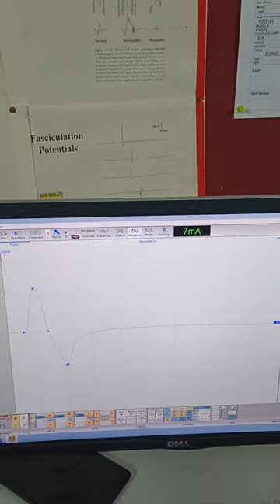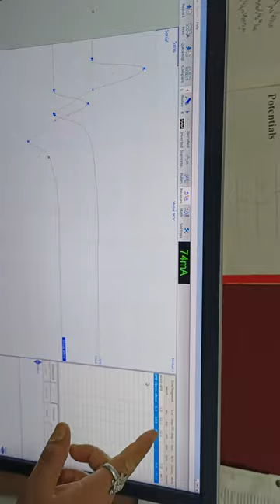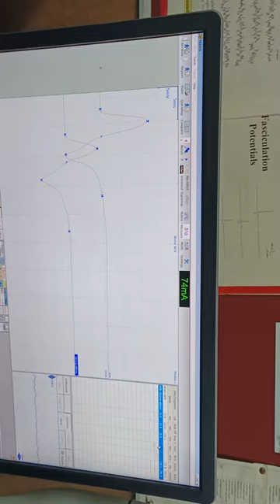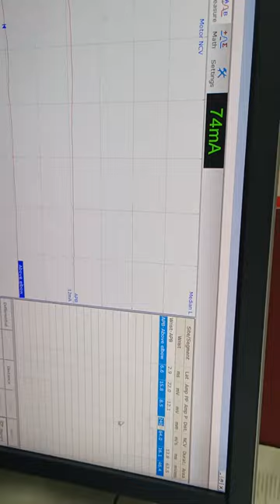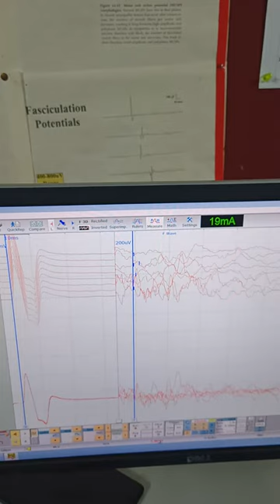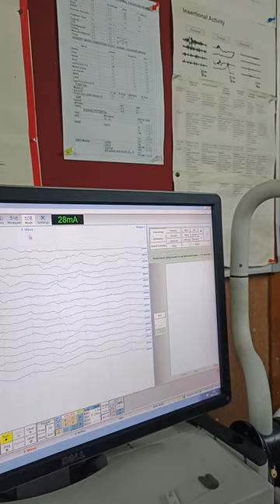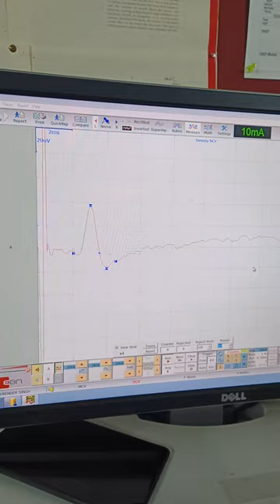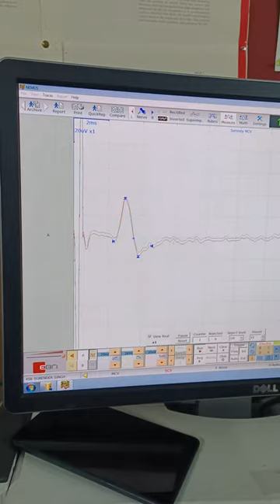MEDIAN NERVE- NERVE CONDUCTION STUDY | NCS | NCV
ElectromyographyNcs testNCS TESTNerve conduction studyNerve conduction study of median nerves
NERVE CONDUCTION STUDY -MEDIAN NERVE  | NCS | NCV |
 nerve conduction velocity @bipinsinghrawat
Nerve conduction velocity
determination of nerve conduction velocity
electromyography
electromyography procedure electromyography teste
mgemg ncs test
emg test
ncs/emg ncs emg
ncsemg
needle emg
nerve conduction studies
nerve conduction study
neurology
normal value of nerve conduction velocity
sensory nerve conduction study
what is nerve conduction velocity

ulnar nerve stimulation electrode placement electrode placement in median nerve,
median nerve stimulation electrode placement,
electrical stimulation for median nerve,
median nerve electrical stimulation,
palmar cutaneous branch of median nerve,
median nerve motor points,
median nerve motor